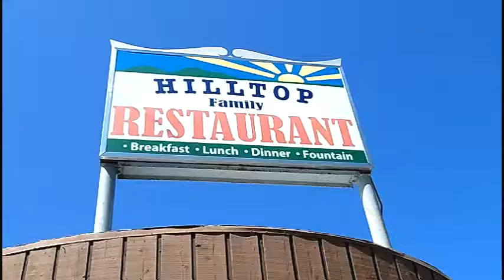St. Demetrios Seniors - Hilltop Resturant Treat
Thanks to an anonymous gift, the St. Demetrios Young At Heart (YAH) Seniors were treated to lunch at the Hilltop Family Restaurant. This happened on Tuesday September 3, and Thursday September 5, 2013. The food was good, as usual, and a nice time was had by all who wish to Thank the benefactor.